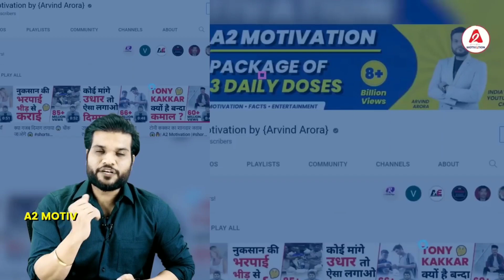स्मार्टफोन ने छीन ली महिला की आंखों की रोशनी😲 A2 Motivation